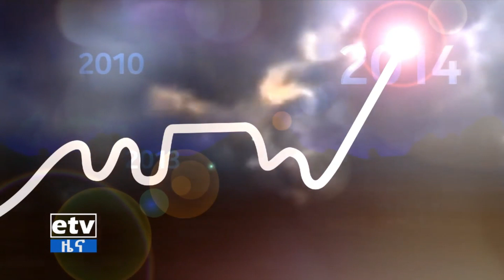ታላቁ የኢትዮጵያ ህዳሴ ግድብ የዚህ ትውልድ የጀግንነት ምልክት ነው Etv | Ethiopia | News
ታላቁ የኢትዮጵያ ህዳሴ ግድብ የዚህ ትውልድ የጀግንነት ምልክት ነው # Grand Ethiopian Renaissance Dam